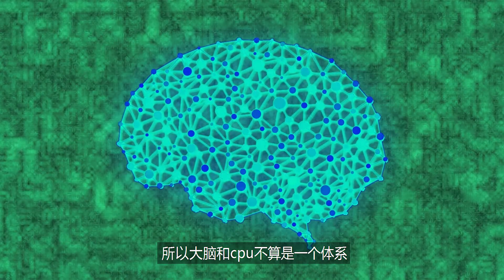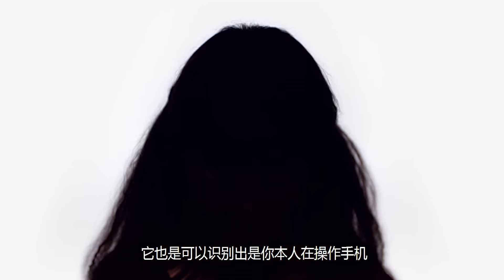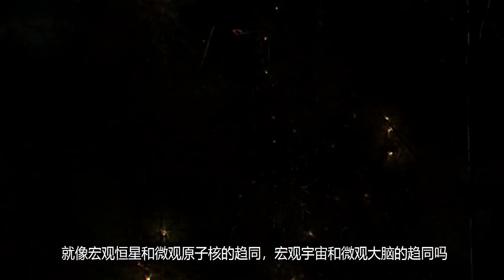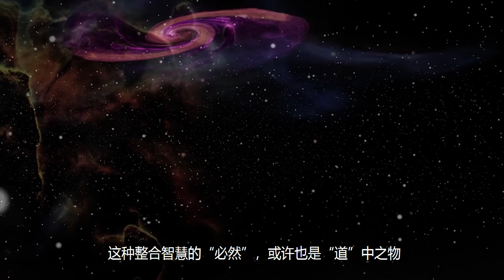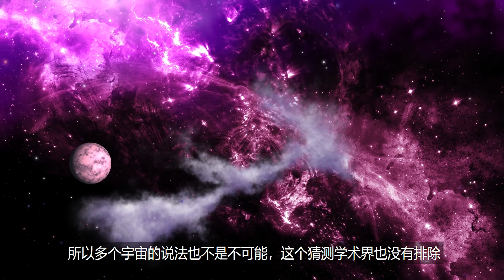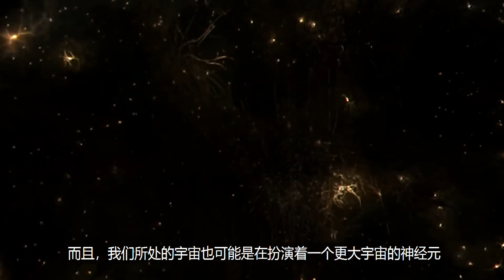沒猜錯的話，宇宙可能是個大腦！史上最大腦洞，顛覆你的宇宙觀，探尋暗藏在宇宙中的萬物之“道”【uncle想象家】